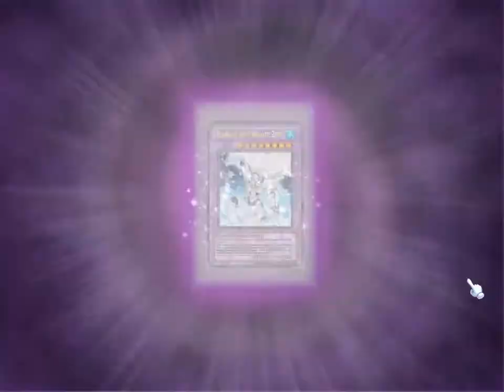Yu-Gi-Oh! ONLINE 3 - Hackerexe VS Ori99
A pretty cool duel from a match I had yesterday. Duel 2 and 3 weren't as cool, this one was pretty close and exciting, though. I'm the guy at the top (I used a duel log to record this, so everything is from the perspective of my enemy). If we both hadn't forgotten about Cyber End Dragons effect after I summoned Reflect Bounder I would have probably lost.